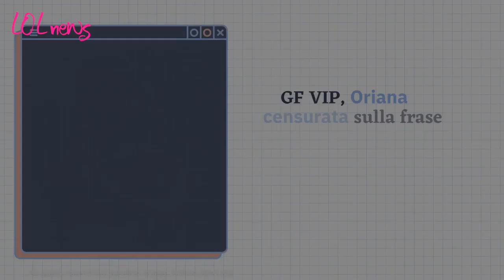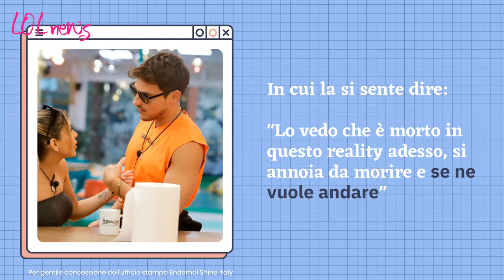GF VIP, Oriana censurata sulla frase della penale che deve pagare Antonino. Cosa ha detto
Nella casa del GF Vip, Oriana Marzoli ha mostrato un certo rancore nei confronti di Antonino Spinalbese, con cui, all'inizio, era nata una frequentazione...

Photo Credits: per gentile concessione dell’ufficio stampa Endemol Shine Italy,

LEGGI ANCHE:-- Il gesto pesante di Oriana durante la pausa pubblicitaria della puntata: 'Me li stai gonfiando'. Cosa ha fatto sdraiata sul divano